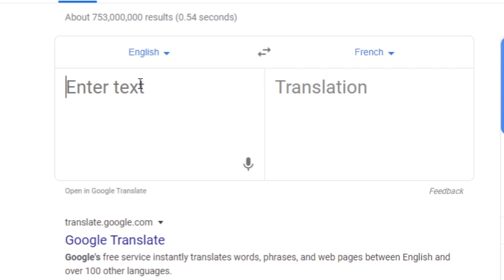hahrry pohtair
You're a french harry